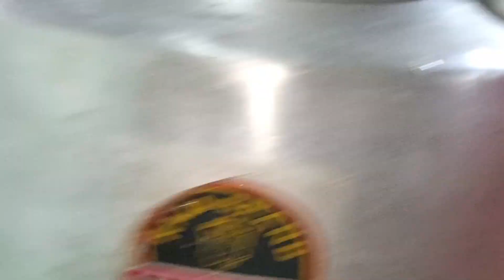ন ধান দালো আৰু গাহৰি পিঠা চবজীখালো খুৱালো।# Village khana